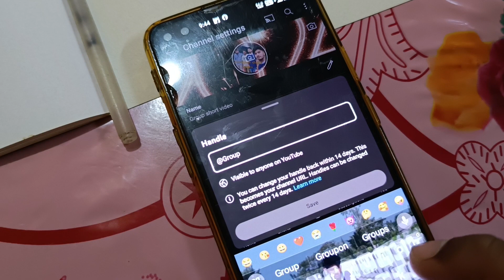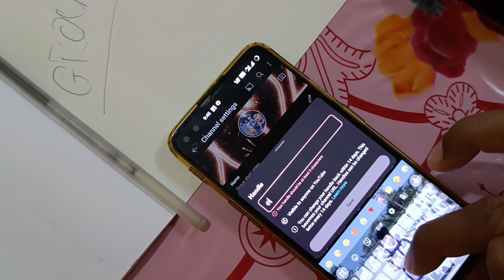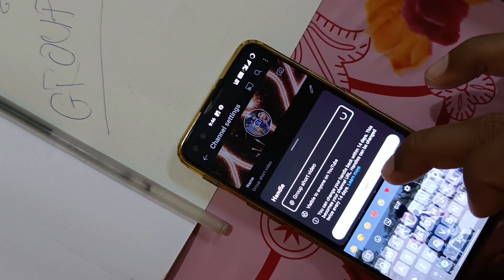SADDAM HUSSAIN'S YOUTUBE CHANNEL#2